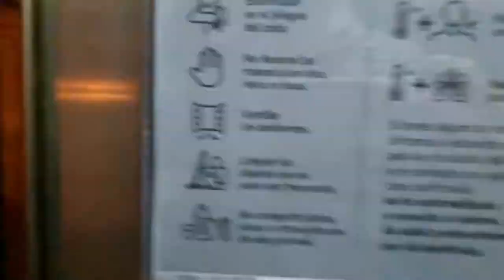Hotel Posada Los Alamos Calafate - Review Hotelera - Mauro en Destino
Mauro llega al Calafate y se aloja en uno de los Hoteles Posadas más importantes de la ciudad y con mejores criticas en las páginas de alojamientos.

La review de la habitación y los datos que tenes que saber antes de reservar.

Fecha de grabación: Septiembre 2021